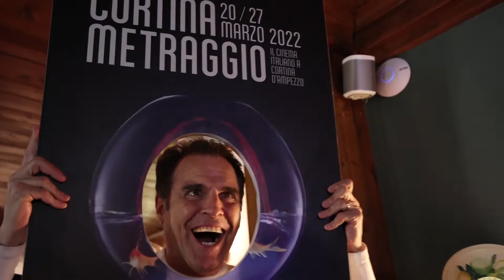Cortinametraggio 2022 - La serata del Giorno 2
by Matteo Mignani